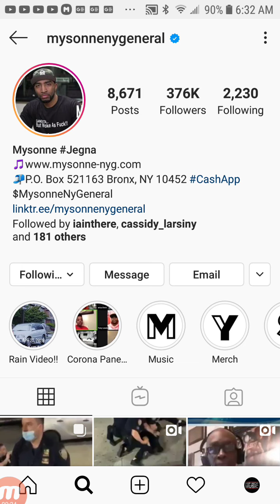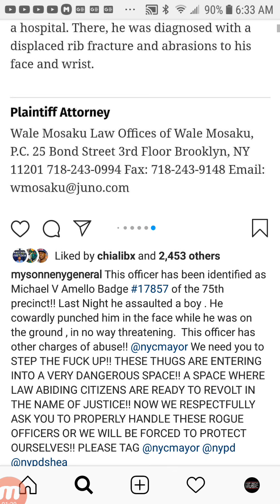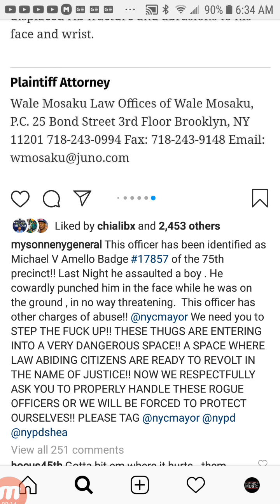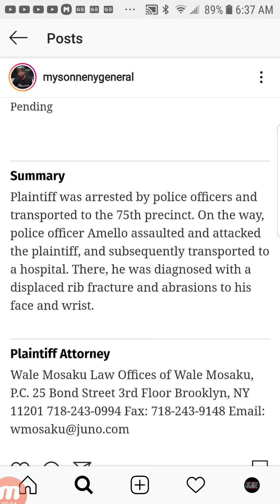MYSONNE Exposes Wannabe Tough NYPD PIG